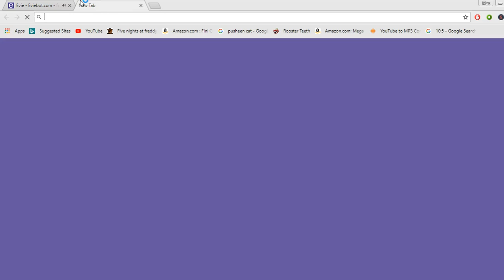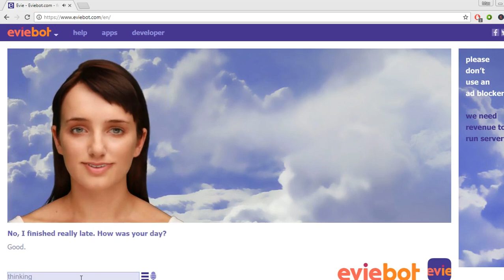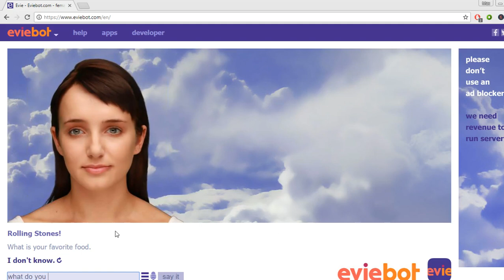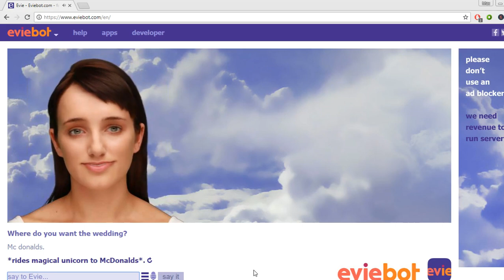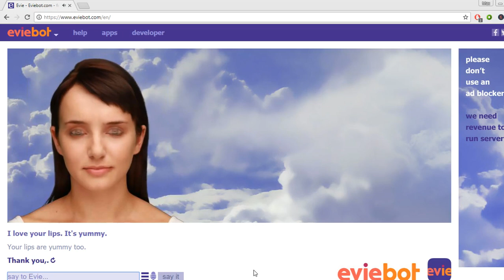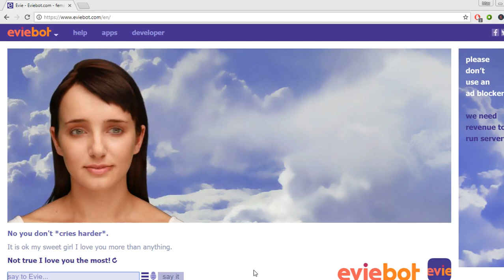Me and evie bot got married in mc donalds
I got married boiz